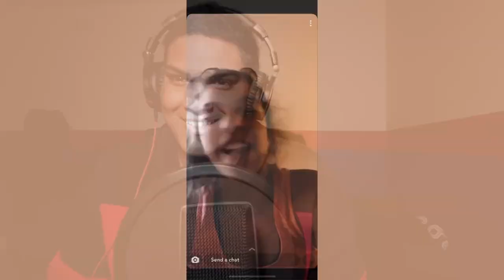Share Your Story- Barrington High School Memories